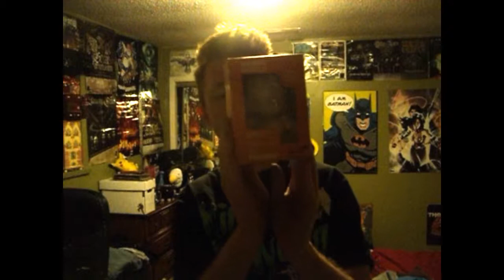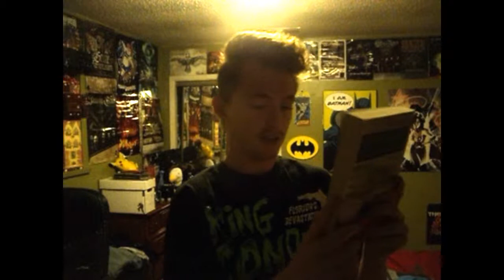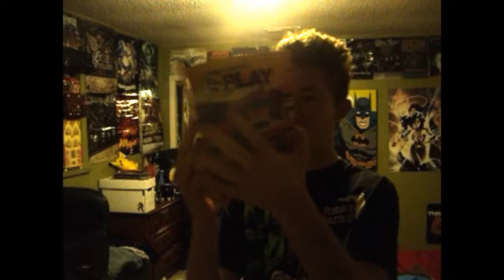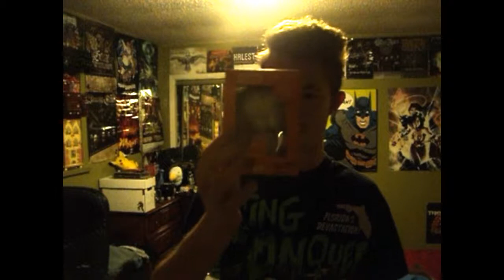Lootcrate Unboxing: February Play Crate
Scotty Unboxing Feb 2015 crate